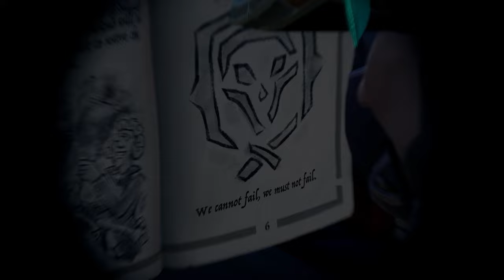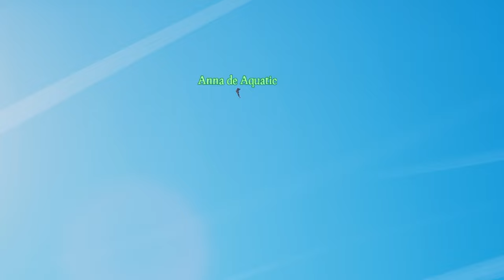Surviving the HARDEST Quest in Sea of Thieves (With a NEW PLAYER!)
Sometimes the best way to teach a new player Sea of Thieves is by struggling through an endgame voyage with them. I'm sure this Legend of the Veil voyage will go fine, right? RIGHT?!

We'll be streaming pvp in Sea of Thieves Season 8, so come watch us get destroyed